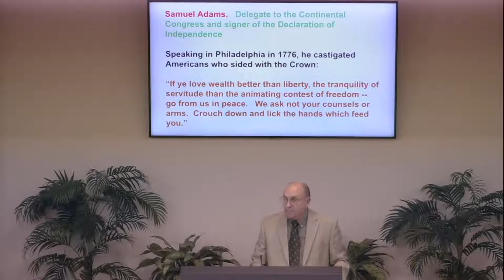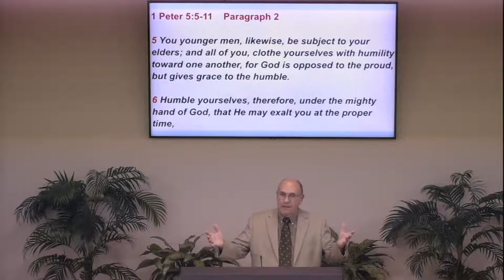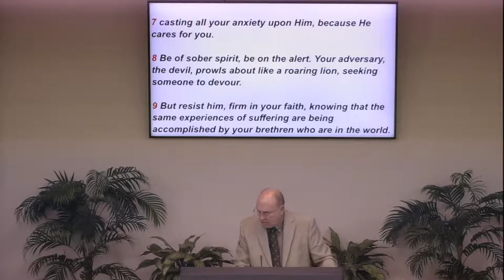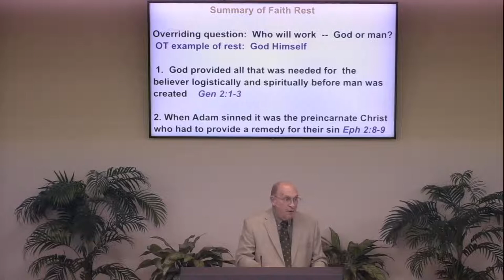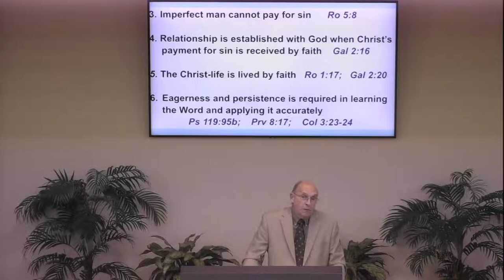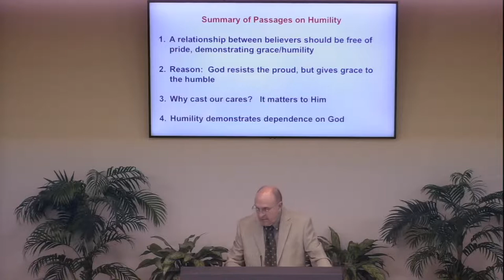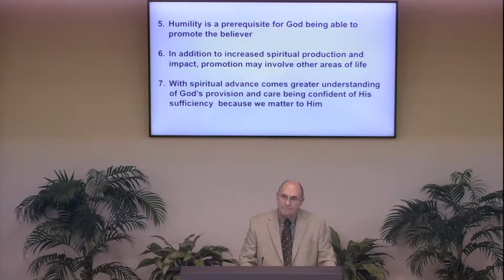Dr. Martinez - 1 Peter 5:8 - 182 080322